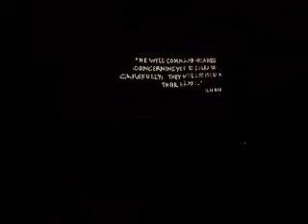WOC Graphics Presentation.wmv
This is at World Outreach Church tonight 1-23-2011. It's the Graphic presentation for the New Year Series.